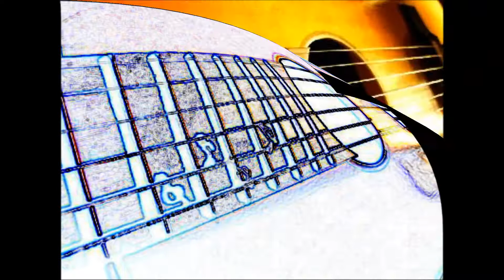Babylone zina cover by Hocine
c'est la reprise de la chanson ZIna de babylone
chanson faite par Hocine (moi xD) a la guitare et pour la voix c'est Amine (mon petit frere) :p
Bonne ecoute :)